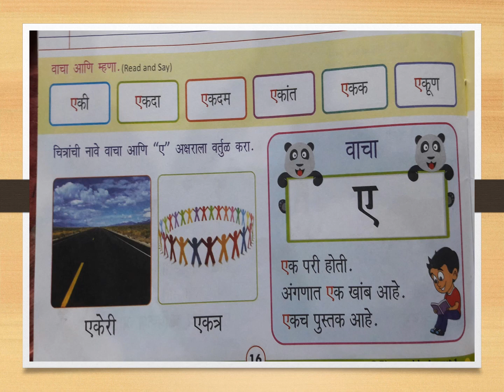GRADE 1 MARATHI Video 8